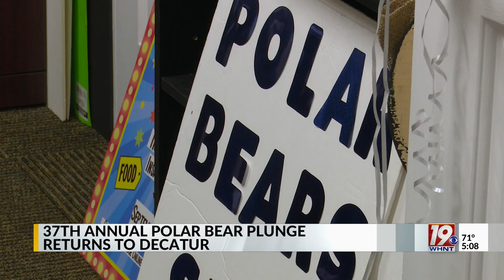37th Annual Polar Bear Plunge Returns to Decatur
On any given year, anywhere between 25 and 100 jumpers are brave enough to take the ice-cold dip in the Tennessee River for the annual Polar Bear Plunge.